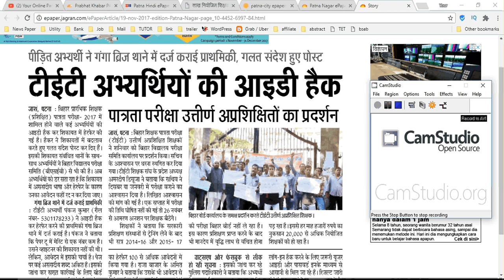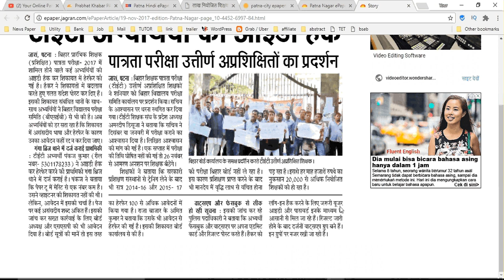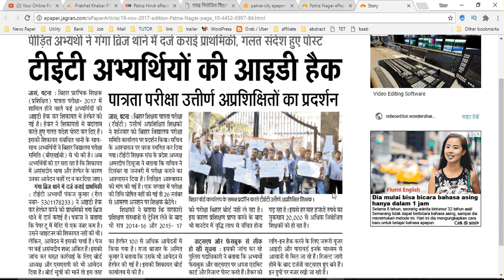Bihar TET अभियार्थियों की ID हैक, उत्तीर्ण अप्रशिक्षित शिक्षको का प्रदर्शन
CTET 2019 : Central Teacher Eligibility Test
AP TET 2019 : Andhra Pradesh Teacher Eligibility Test
TS-TET 2019: Telangana State Teacher Eligibility Test
SSA Assam TET 2019 :  Assam Primary Teacher Eligibility Test
BE TET. 2019 : Bihar Elementary Teacher Eligibility Test
MAHA TET 2019 : Maharashtra  State Teacher Eligibility Test 2019
UP TET 2019 : Uttar Pradesh TET Teacher Eligibility Test
Uttarakhand TET (UTET) 2019:  Uttarakhand Teacher Eligibility Test
WBTET 2019: West Bengal Teacher Eligibility Test 2019
SLST 2019: West Bengal State Level Selection Test 2019
Arunachal Pradesh TET : Teacher Eligibility Test

Bihar TET अभियार्थी की ID हैक, उत्तीर्ण अप्रशिक्षित शिक्षको का प्रदर्शन